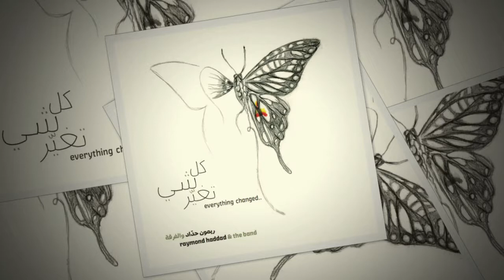Raymond Haddad - 'Seven Years' | 'ريمون حداد - ' سبع سنين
Mouna Hawa - vocals
'Everything Changed' Album 2012 - كل شي تغير' ٢٠١٢'